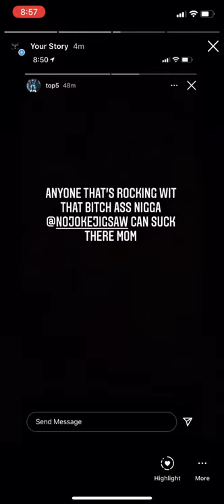Jigsaw Got Top5 & CamH Big Mad